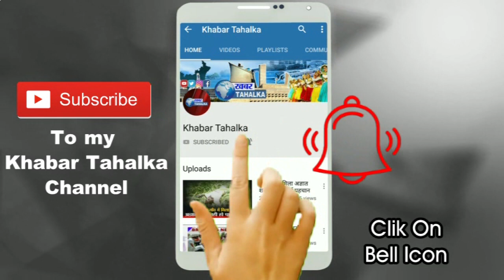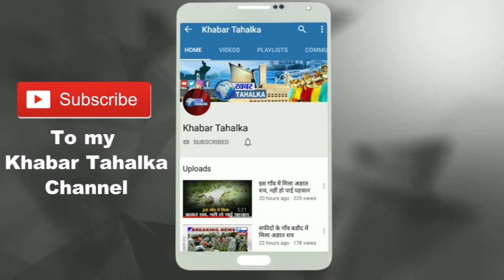नरेंद्र घनघस ने 16 अगस्त को होने वाली जींद आस्था रैली का गाँव गाँव जाकर दिया न्योता